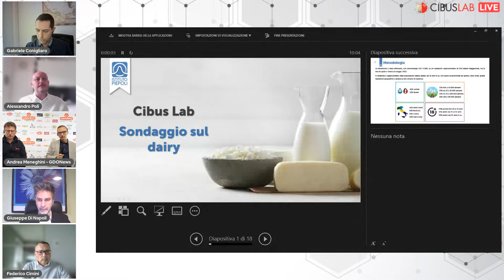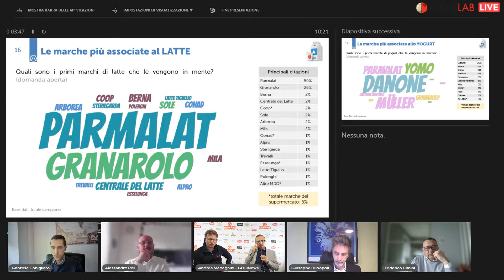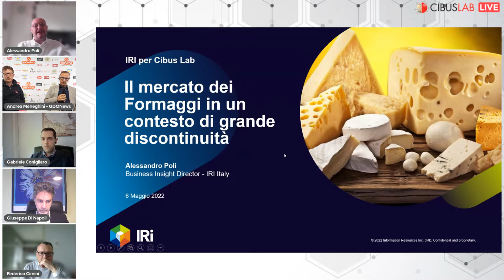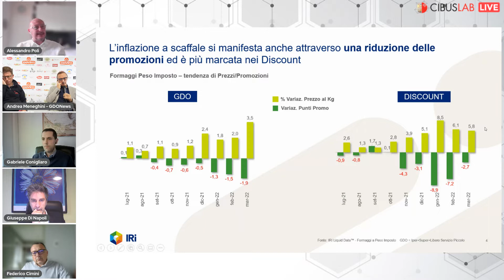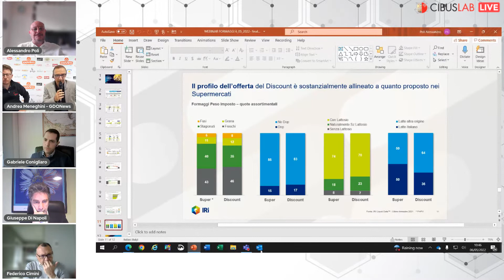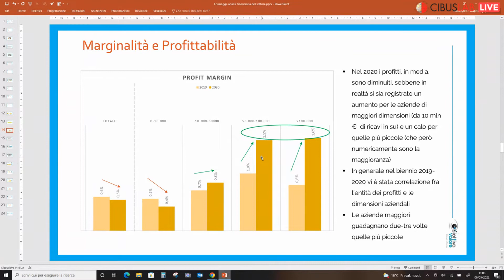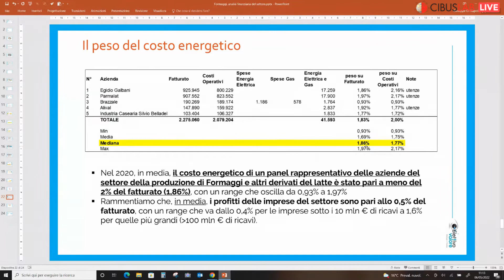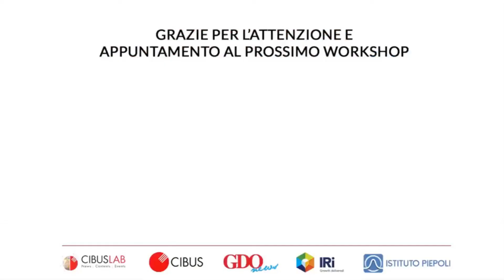DAIRY tra crisi delle materie prime e cambi nelle scelte dei consumatori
Cibus Lab, diretta LIVE del 6 Maggio 2022. Il tema è il Dairy. In diretta dalla Fiera Cibus 2022 e con un parterre di ospiti di assoluto prestigio e competenza si racconta lo stato dell'essere di questa importante categoria e le prospettive nel prossimo futuro

0:00 Presentazione evento
3:05 Studio di Ricerca Istituto Piepoli effettuata fine aprile 2022 tema Formaggi
8:18 Commenti di Federico Cimini e Matteo Torchio a relazione Piepoli
15:46 Studio di ricerca di Istituto Piepoli effettuata fine aprile 2022 tema Latte e Latticini e commenti dei manager presenti all'evento
27:48 IRI: risultanze dalle vendite in GDO aggiornate a metà Aprile 2022 e commenti dei manager presenti all'evento
1:02:30 Analisi economica delle aziende nel mondo Dairy: relazione del dott. Di Napoli
1:17:18 Cibus Lab LIVE con i manager di Auricchio, Parmareggio e Lactalis, e con la partecipazione di